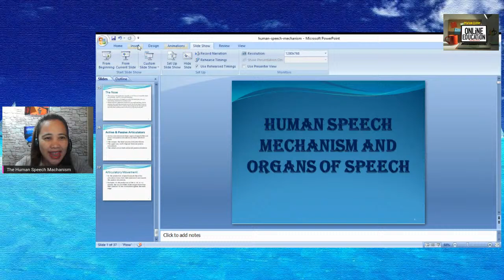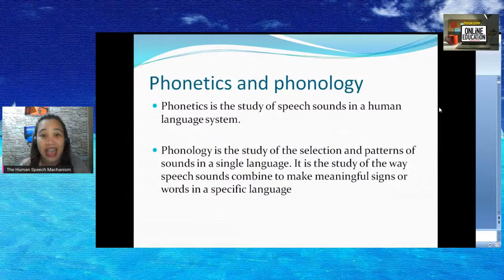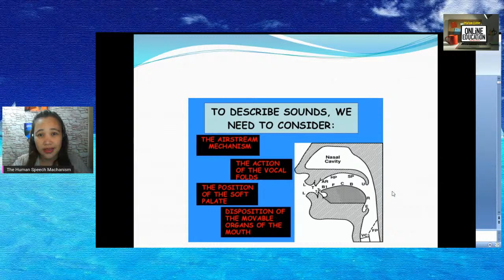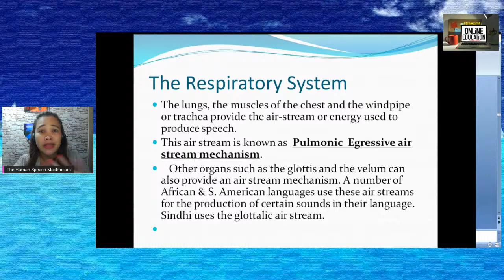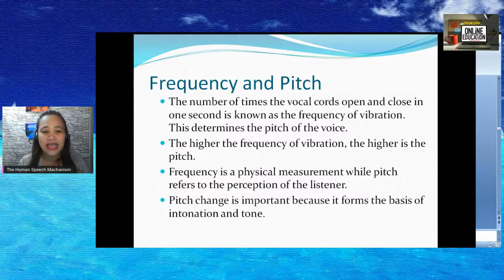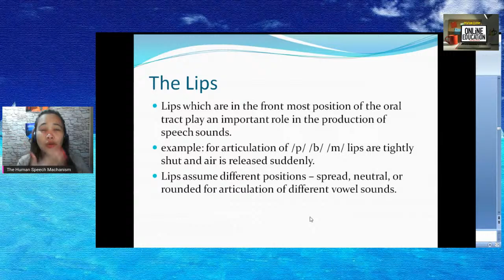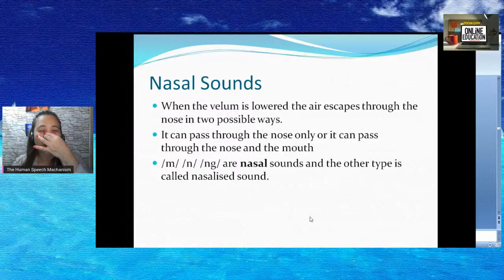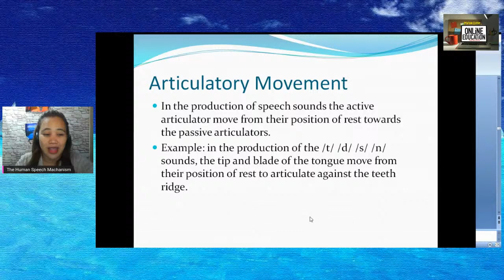The Human Speech Mechanism: Introduction to Linguistics